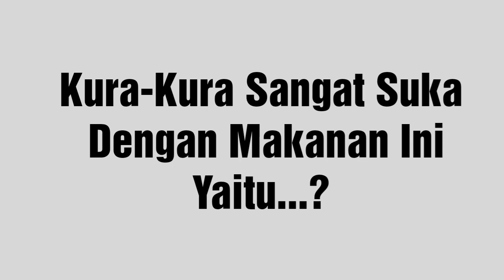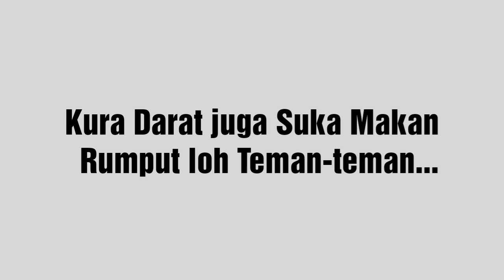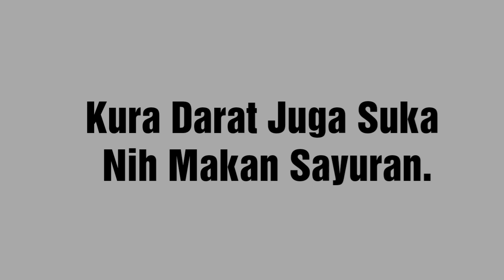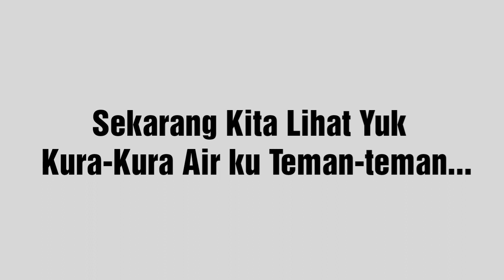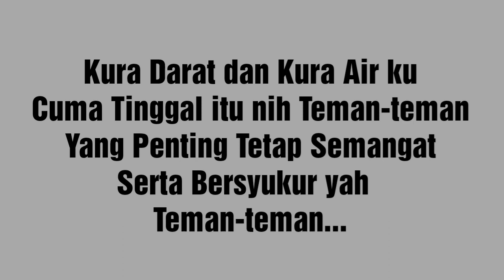MAKANAN INI SANGAT DISUKAI OLEH KURA-KURA | MACAM-MACAM Makanan Kura-Kura Darat : Qudri Glanz's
Video Kali ini Tentang Macam-macam Makanan yang Di Sukai Oleh Kura-Kura Darat.😉👌👍Semoga Bermanfaat ya teman-teman 👌👍

Semoga Bermanfaat. 😉👌
Tetap Semangat. 😉👌
Nikmati Prosesnya. 😉👌